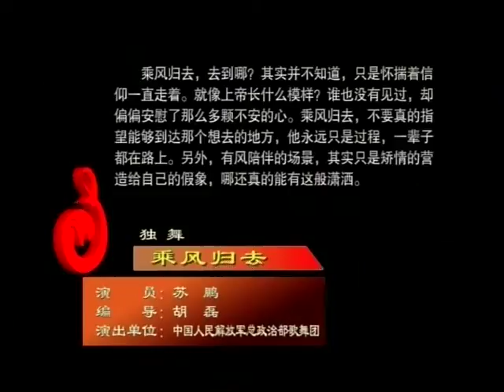8th National Chinese Dance Competition - Su Peng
Chinese Classical Dance